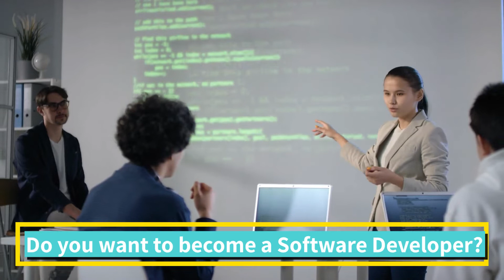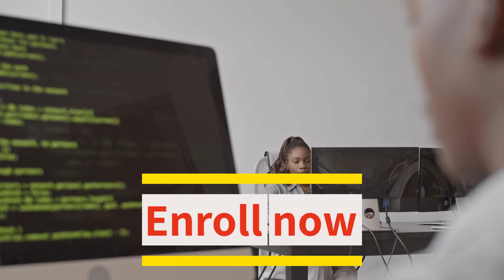LEARN COMPUTER PROGRAMMING AND DEVELOP A GREAT CAREER! IT CAREER DEVELOPMENT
Welcome everyone!
These classes are for those who cannot afford $10-$30k Expensive Coding Boot Camps! Please watch the following videos and install necessary Free softwares before you start coding!

"“Everyone in this country should learn to program a computer, because it teaches you to think.” — Steve Jobs

Today, we are going to learn very important HTML Tag and it is HEADLINE or HEADING Tag.

There are 6 headline tags in HTML5. And these are h1, h2, h3, h4, h5 and h6 tags or elements.

In HTML, tags are also familiar as elements!

As I showed in the video, please practice writing the 6 heading or headline tags or elements several times. It will help you to master in coding.

Please remember, HTML5 & CSS  are languages for the web browser and it is not a complete computer programming language. However, JavaScript is complete Computer Programming language! HTML creates web pages, websites, web application, CSS beautifies them and JavaScript make them INTERACTIVE!

We also used some git commands at the very beginning! Here are the list of the commands:
- cd = Change Directory
- mkdir = Make Directory (folder)
- touch = Create a new file
- ls = Show Lists
- code . = Open the VS Code

I hope, it will help many who cannot afford $10k-$30k Coding Boot Camps!

Coding Robot Kits for Kids,1000-in-1 STEM Educational Robotic Toys for Programming with Remote Control, Blocks Robot with Touch Screen for Age 8+ by ClicBot

WHY SHOULD EVERYONE LEARN CODING:
- Programming is all about problem solving! It will help you think to solve all problems in your life differently and skillfully
- Coding can lead to web and software development jobs
- It will open up other job opportunities
- It will make you more confident than ever
- It will make your job application stand out
- Programming literacy can help you understand other aspects of technologies
- It could lead to freelance works and extra income any time, anywhere
- Coding can allow you to pursue passion projects
- It can make you a smart personality and who knows -- a billionaire

Coding can boost problem solving and logic skills. I will share both front-end and back-end web technologies here.
Back End Web Technologies:
- Python, MySQL, Flask & Django
- Ruby Full Stack - Ruby on Rails
- MEAN Stack - MongoDb, Express, Angular & NodeJs
- MEARN Stack - MongoDb, Express, React & NodeJs
- Java Full Stack and many more

Some amazing books to learn programming, coding & web application developments that I read and practice everyday:

1. Web Design with HTML, CSS, JavaScript and jQuery
2. Learning PHP, MySQL & JavaScript With jQuery, CSS & HTML5
3. Django for Professionals
4. MEAN Stack
5. MERN Stack
6. Ruby on Rails

HOW TO BECOME A SOFTWARE TESTER AND MAKE $100k?
1. How to Become a QA Tester in 30 Days by Desyatnikov, Ruslan

Books on Coding Interview:
1. Cracking the Coding Interview
2. Introduction to Algorithms

RECOMMENDED LAPTOPS FOR CODING:
1. Laptop MacOS
2. Windows laptops

RECOMENDATIONS FOR YOUTUBERS:
1. Camera for shooting videos
2. Camera Tripod

FASHION & STYLES:
1. Wedding rings
2. Ruby diamond rings
3. Hand bags, purses for women

2. Clickbank University - Make Money From Home

SKILLS TO GETTING PAID:
1.
2. Make money from YouTube without creating own video